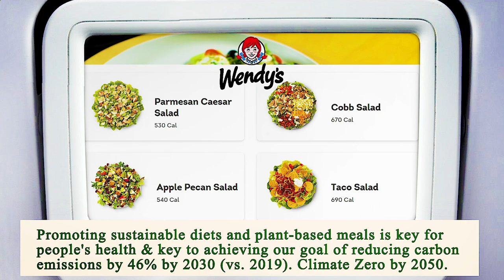Close to Me Restaurants Phoenix 85004 AZ, Maricopa County, Arizona